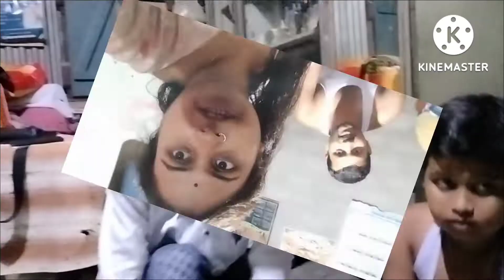🙏#০০০২ আমাদের রবিবারটা এই ভাবে কাটে,🙏29Aug2022,Su & San Vlog World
Title:-🙏আমাদের রবিবারটা এই ভাবে কাটে,🙏29Aug2022,Su & San Vlog World

Video:-02

Description:-
🙏🙏সবাইকে ধন্যবাদ আমাদের পাশে থাকার জন্য।🙏তোমরা এই ভাবে আমাদের পাশে থাকো আর সাপোর্ট করো এখানে আপনারা
পাবেন:- Daily Vlog,Romantic short video,And job Related News.

# 🙏Su & San Vlog World.

Channel Name:- Su & San Vlog World
From:- Dinhata, Cooch Behar( India)